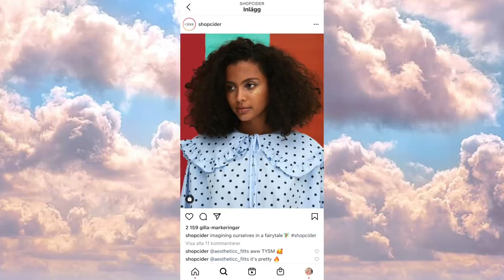PROVAR NY KLÄDHEMSIDA *Cider*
Instagram ➩ misslisibell

Snapchat ➩ Realmisslisibel